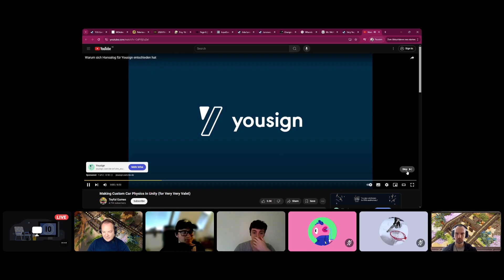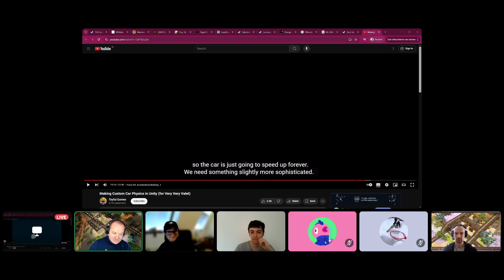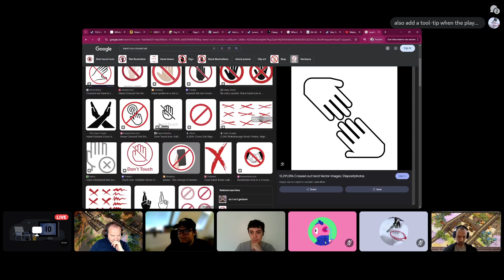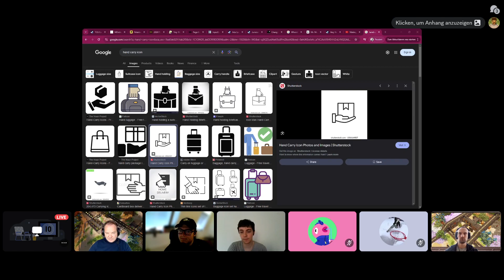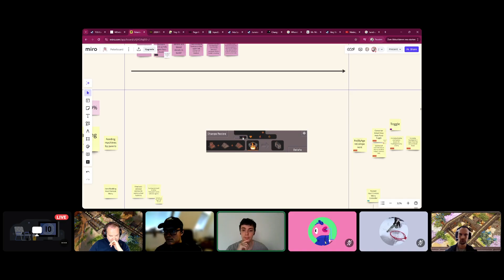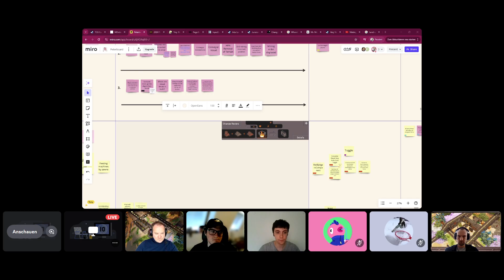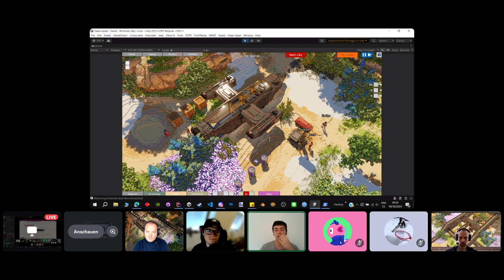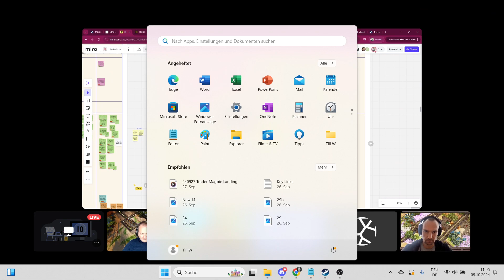Witchcraft Wednesdays, October 9, 2024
We are developing Dawn Apart - a space factory sim with fully destructible terrain! In this recording of our Witchcraft Wednesday dev team we discuss
0:00 Warm-up: Discussing the McMahon Netflix doc
14:57 New machine modal
27:12 Feeding machines by pawns
34:06 Renaming our side project Combat Cobras
44:32 Outro: Discussing dodge ball video games
Join Dawn Apart's Discord server to watch the streams in real-time

Follow us on Kickstarter (the campaign will launch in winter and feature Cooperative Multiplayer as a stretch goal)